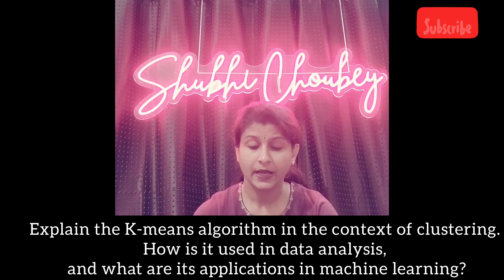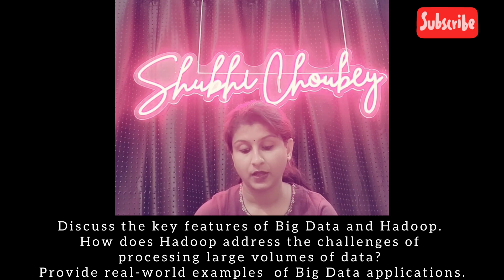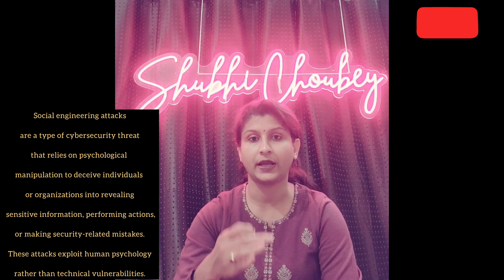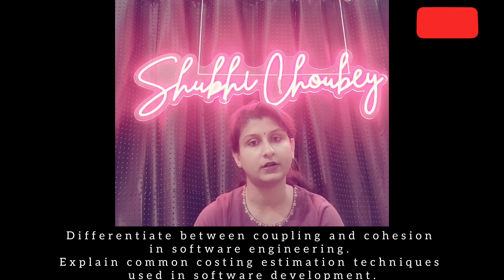NABARD Grade A IT Officer Descriptive Paper| Important Topics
Topics begin at 02:20
Cyber security - 06:10

🚀 NABARD Grade A IT Officer Descriptive Paper - Essential Topics Guide 🚀

Welcome to our comprehensive guide on the crucial topics you need to excel in the NABARD Grade A IT Officer Descriptive Paper's Professional Knowledge section. Whether you're an aspiring IT Officer or someone preparing for a career in information technology, this video is a must-watch!
02:20-topics

In this video, we break down the key subjects covered in the first seven chapters of the syllabus, helping you gain a solid understanding of:

✅ Basics of Big Data, AI, ML, NLP, and IoT
✅ Data Warehousing Concepts and Properties
✅ Cyber Security and Types of Attacks
✅ Advanced Networks and Cryptography
✅ Operating System Principles and Components
✅ Web Technologies, including MVC Architecture
✅ Software Engineering - Coupling, Cohesion, and Cost Estimation

Each topic is explained in a simple and easy-to-understand manner, making it perfect for both beginners and those looking to refresh their knowledge. Our goal is to empower you with the information you need to ace the Professional Knowledge section.

To make sure you're fully prepared, we've also got a handy study guide that complements this video. You can find it in the video description below.

📚 Explore our channel for more in-depth tutorials and resources to supercharge your preparation. Whether you're gearing up for the written exam or the interview stage, we've got you covered!

We love hearing from our dedicated community of learners.